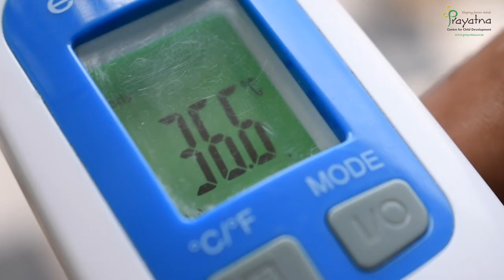Parent's Experiance at Prayatna 02